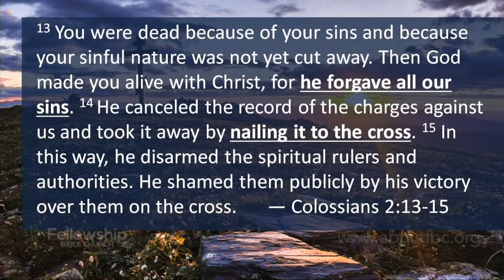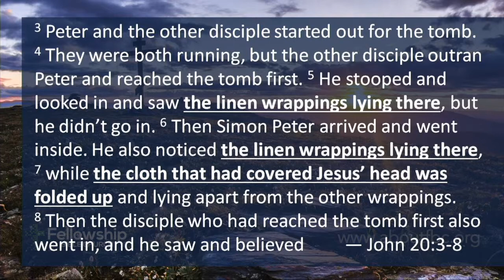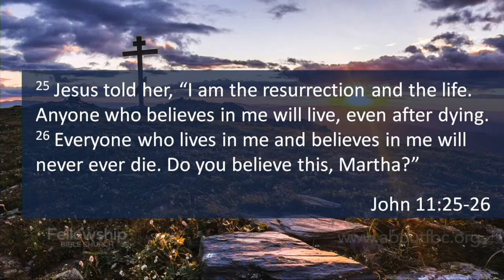He Is Risen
"He is not here: for He is risen, as He said. Come, see the place where the Lord lay." - Matthew 28:6